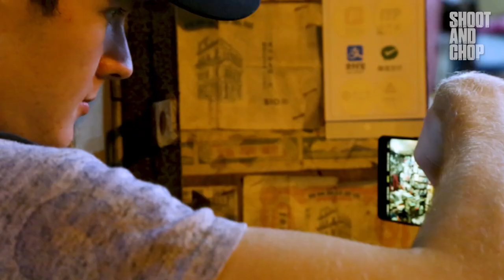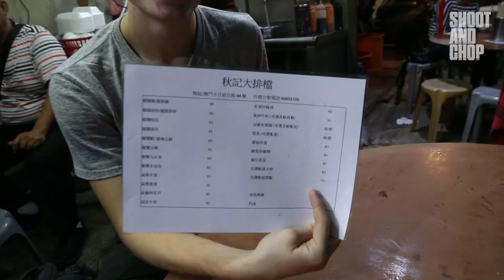Phone Photography Adventure | Macau Travel Vlog #1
In this video we explore the streets of Macau on a phone photography adventure, showing you how to take better street photography photos with your phone!

Macau is the densest place in the world and so is the perfect landscape for urban photography and street photography.

We started our photography adventure at Senado Square. The portuguese influence on the street makes for a very unique photography location. It is a great place to do some street photography with your phone.

We then travelled through the alleyways and streets of Macau, checking out ancient Chinese temples which are wonderful for photography and travel photography.

When the sunset in Macau we headed to the local side of Macau for some night photography. I give some tips on how to take better night photography, night street photography and neon photography.

There are many great photography spots in Macau for night photography.

I hope you enjoy our phone photography adventure and if you would like to know more travel photography and phone photography tips then make sure to let me know!

- MORE CONTENT -